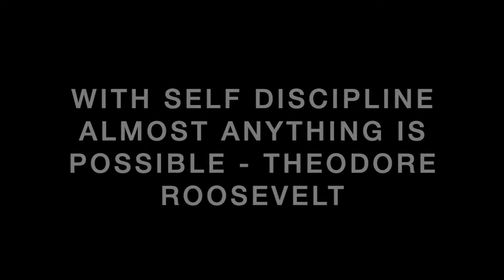Section 34, 35, 36 of Indian Evidence Act, 1872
IV Legal is the initiative started by Ishank Gupta with the idea to simplify and deliver complicated legal concepts through short & interesting videos. Flipping through those hundred paged books to learn concepts, now can be learned through our videos in just a few minutes.